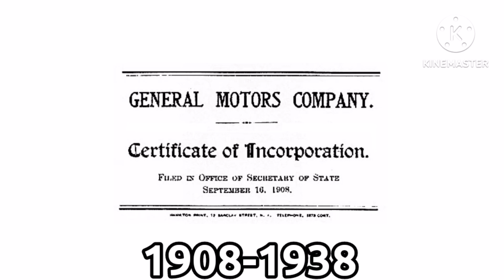La evolución de General Motors (1908-2021)